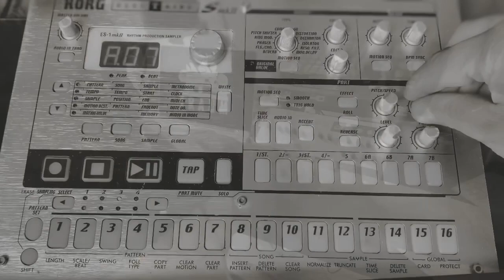Jim Schwindel - Colibri (Tour De Traum XXI)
Various Artists "Tour De Traum XXI" (Traum CDDig 48) incl. this track is available in high audio quality on all sales and streaming platforms.